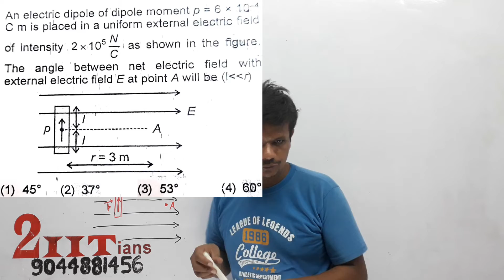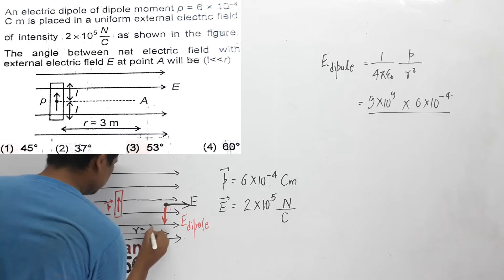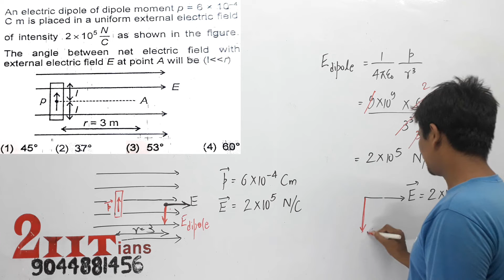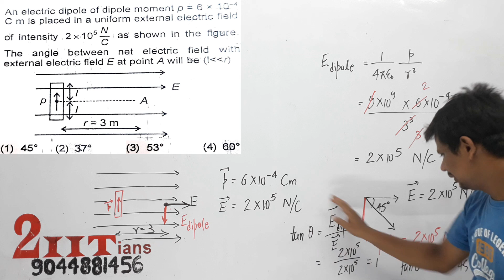ELECTRIC CHARGES & FIELDS An electric dipole of dipole moment p=6X10^ 4Cm is placed in a uniform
An electric dipole of dipole moment p = 6x10 4 Cm is placed in a uniform external electric field of intenity 2 x10 5 N/C as shown in the figure. C
The angle between net elctric field with external electric field E at point A will be